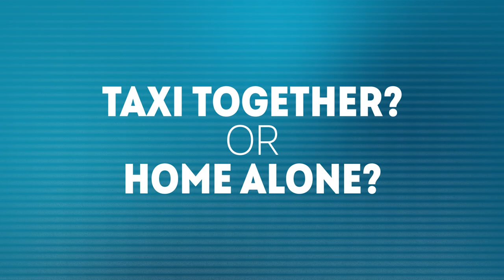Classic Meets Modern: Do Petrolhead Opposites Attract? | Stig Speed Dating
25-year-old Ollie is not who you’d expect to drive a Series 3 Jaguar XJ6. He might be young but he loves a classic and spends his free time building and racing cars with his family. It’s safe to say he’s not a fan of modern sports cars which might be a bit of an issue for 22-year-old Jordan, who drives an Audi TT RS... Like his car preferences, Jordan is seeking a reliable and practical partner, but also someone who can bring him up to speed on the classics.

Do petrolhead opposites attract? Maybe. Could this be the perfect match? Possibly. Do they have the best chauffeur? Definitely.

Despite his love of sports cars he’s looking for something a little more practical and reliable both on the road and in a partner. These two might have more in common than you think.